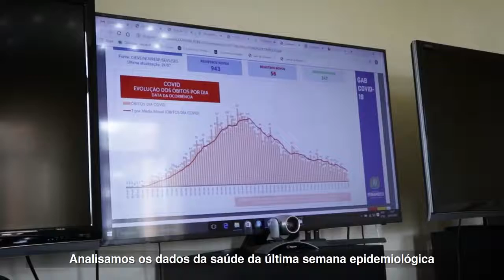Paulo Câmara destacou a permanência da tendência de queda no número de vítimas do Novo Coronavírus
Em pronunciamento feito nesta segunda-feira (20/07), o governador Paulo Câmara destacou a permanência da tendência de queda no número de vítimas do Novo Coronavírus no Estado. Passados quatro meses dos primeiros registros de casos em Pernambuco, o Gabinete de Crise confirmou mais uma semana de redução expressiva no total de óbitos causados pela Covid-19.

Dividindo as quatro macrorregiões do Estado, percebe-se que a Região Metropolitana do Recife e a Zona da Mata demonstram uma retração consolidada da epidemia, enquanto o Agreste e o Sertão ainda precisam de maior atenção. Por isso, no próximo sábado (25), serão abertos novos leitos de UTI em Serra Talhada e Petrolina, reforçando a rede de saúde na região. Os novos leitos abertos em Caruaru e Bezerros já estão em operação e atendendo a população do Agreste. Confira mais detalhes no vídeo!